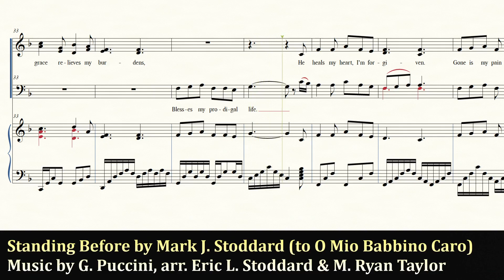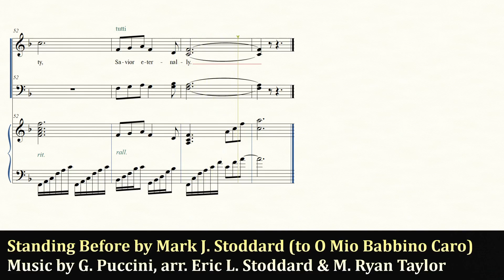Standing Before My Savior by Mark J. Stoddard (to O Mio Babbino Caro / G. Puccini)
Standing Before My Savior by Mark J. Stoddard (to O Mio Babbino Caro)
Music by G. Puccini, arr. Eric L. Stoddard & M. Ryan Taylor

for the choral music of M. Ryan Taylor